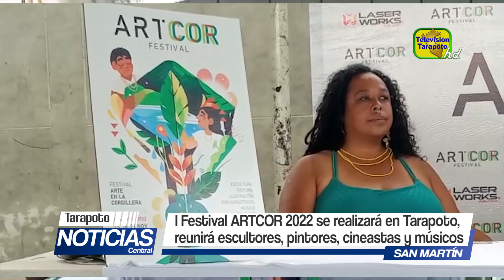I Festival Artcor 2022 se realizará en Tarapoto, reunirá escultores, pintores, cineastas y músicos